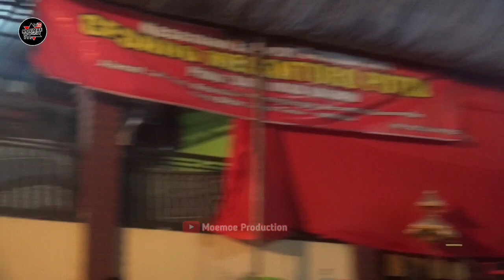Rampokan Singo Barong Jaranan Gesang Megantoro Putro Live Penataran Blitar - Inti Audio